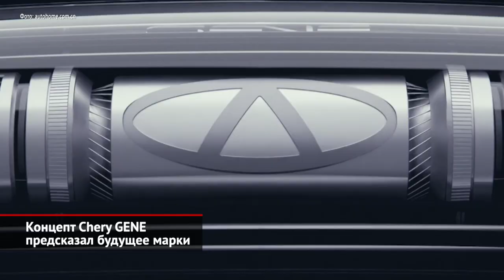Концепт Chery GENE предсказал будущее марки | Новости с колёс №2234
Концерн Chery провёл в Китае специальное мероприятие, посвящённое дню технологий, где представил концепт-кар GENE, в котором весьма причудливо сочетаются элементы классического стиля и футуристические формы. Показанные широкой публике идеи со временем будут воплощены во всех новых моделях бренда. А поскольку тенденциями ближайшего будущего, по мнению Chery, станут забота человечества об экологичности индивидуальных путешествий, источником энергии для движения служит электричество. В том числе — полученное от солнечных панелей, что расположены на крыше автомобиля. Их площади вполне достаточно, чтобы вырабатывать серьёзный объём электричества, ведь GENE — это пятиметровый автомобиль шириной около двух метров. Весьма необычно то, что задние двери распахиваются против хода для максимально удобной посадки. В самом салоне сиденья расположены не классическими рядами, а по периметру: их можно вращать и передвигать. Кроме того, у автомобиля нет привычной пятой двери: верхняя часть кормы откидывается вверх, а нижняя — выдвигается назад вместе с нишей. В ней расположены два квадрокоптера и пара электрических скейтбордов. Кроме того, концепт оснащён системой автопилотирования. В режиме автопилота руль прижимается к передней панели, а сиденья принимают полулежачее положение. И перед пассажирами предстаёт изогнутый 27-дюймовый экран. Вообще, в проекте GENE производитель применил самые современные и передовые технологии, основанные на бесконтактном управлении. В «генах» будущих автомобилей Chery функциональная эстетика будет доведена до максимально возможной крайности. И ещё, создавая этот концепт, дизайнеры Chery решили подвергнуть некоторым изменениям и логотип марки. При этом обновлённое «кольцо Чери» можно увидеть на зеркалах заднего вида, дверных ручках, элементах заднего бампера и фонарях. Светотехника концепта представляет собой широкие диодные полосы, которые создают ощущение того, что внешний кузов словно опоясан гигантским кольцом. Это считать своеобразной отсылкой к логотипу марки. В режиме автопилота включается другая схема освещения: без дальнобойных прожекторов, но с тонкими линиями, которые просто обозначают габариты машины. И в любом случае светятся крупные эмблемы на носу и корме.